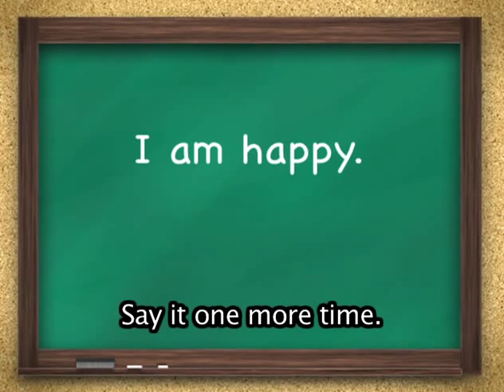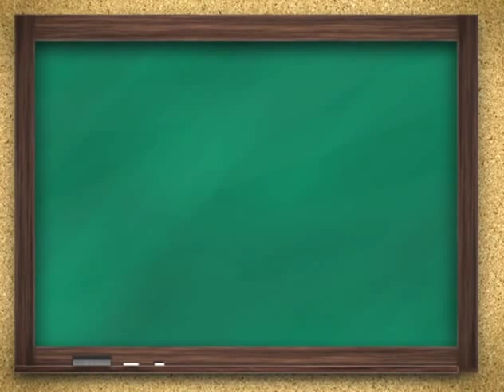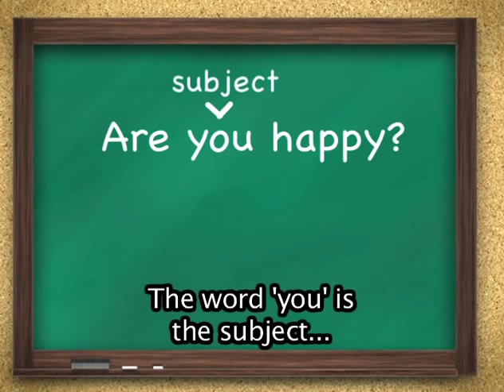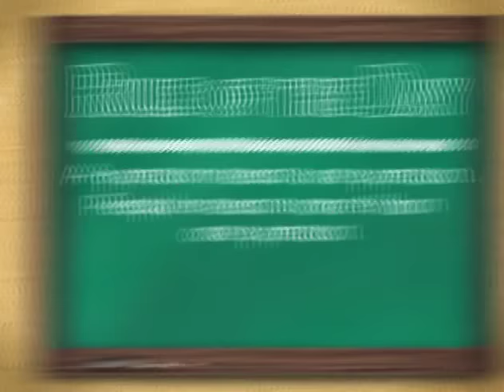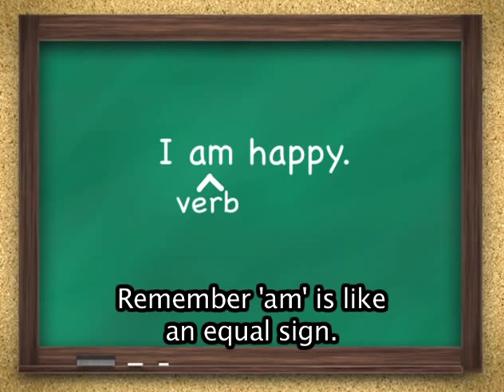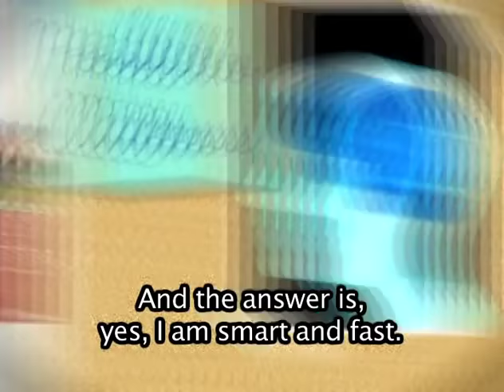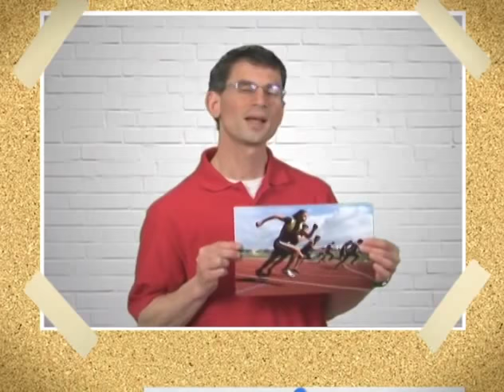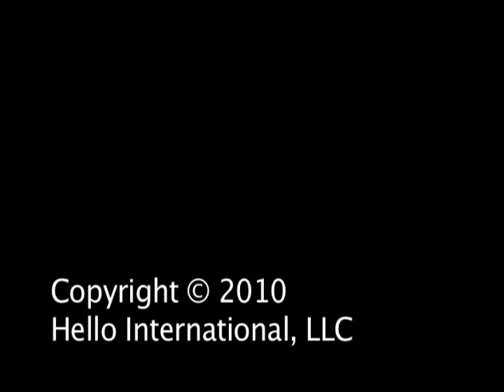Learn English Vocabulary How Are You English Conversation